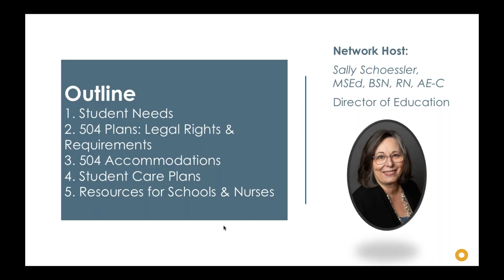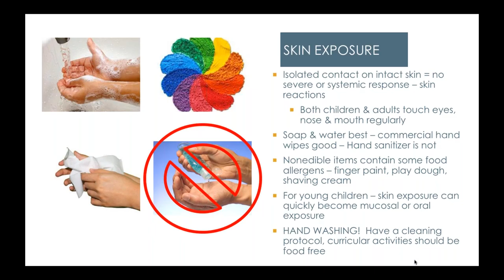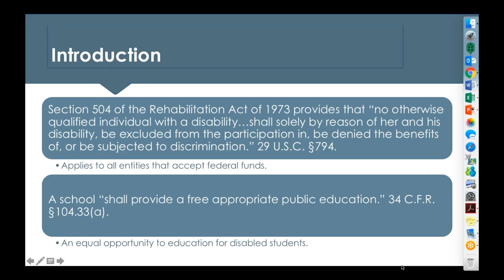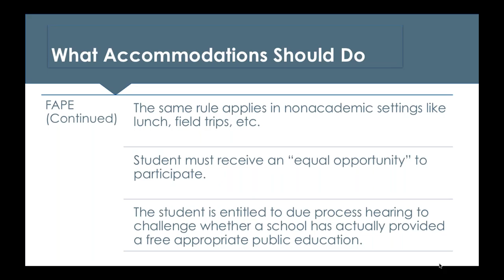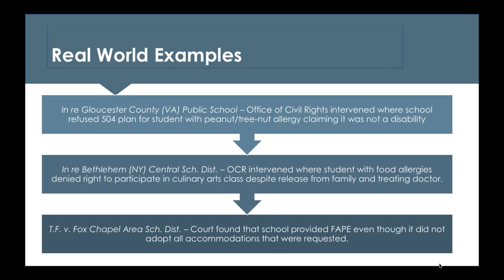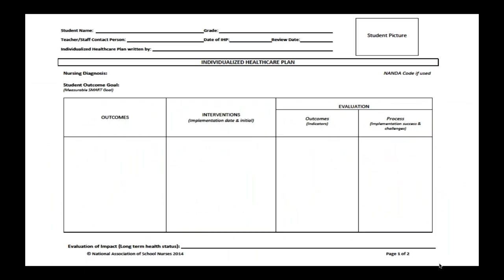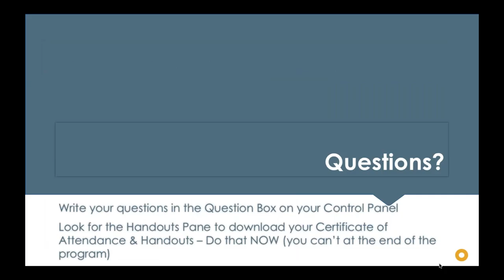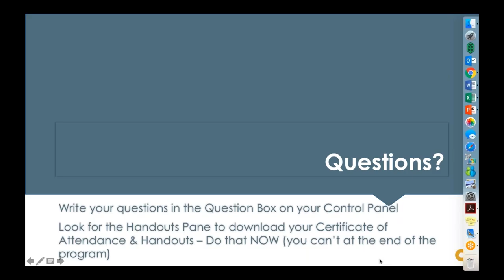5 Things to Know about Anaphylaxis at School Part 2 - Civil Rights & Care Plans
Ryan Gembala, a lawyer from Ohio, will join former school nurse Sally Schoessler to present Part 2 of our Anaphylaxis at School webinars.  They will discuss Section 504 Plans for students at risk for anaphylaxis. They will also discuss legal rights for students and families as well as cover individualized healthcare plans, emergency plans and more.